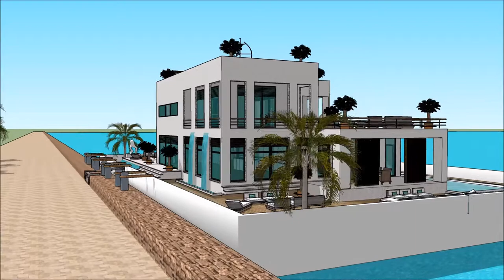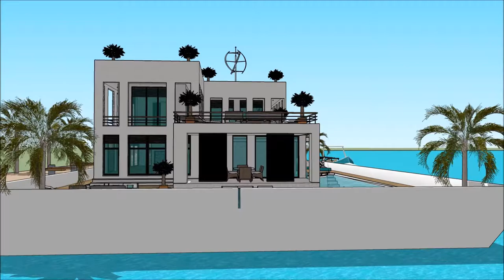Super Yacht Boat Sanctuary Cove International Boat Show 2018 luxury yacht legend floating villa wit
The houseboatzania launching an innovative high-end luxury yacht houseboat home design potentially as a display of exhibition of the Super Yacht Boat Sanctuary Cove International Boat Show 2018  luxury yacht legend floating villa wit.

The collection of the Houseboatzania concept of Super Yacht Boat Sanctuary Cove International Boat Show 2018  luxury yacht legend floating villa wit consists of high luxury and architectural art pieces in minimalism combined with living on the waterfront of the harbour of

The houseboat yacht design has the basis to sustain living with high standards and contemporary structural design at Super Yacht Boat Sanctuary Cove International Boat Show 2018  luxury yacht legend floating villa wit with numerous of prospects for excessive living and celebrating the desire of life worldwide: